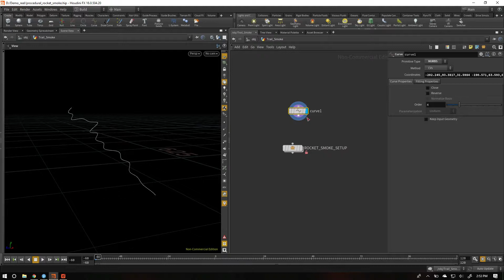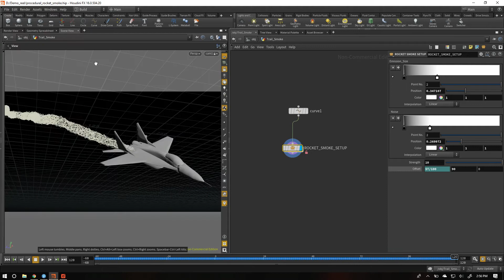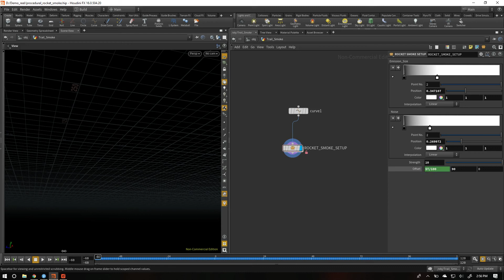Procedural Rocket Trail - Houdini tool